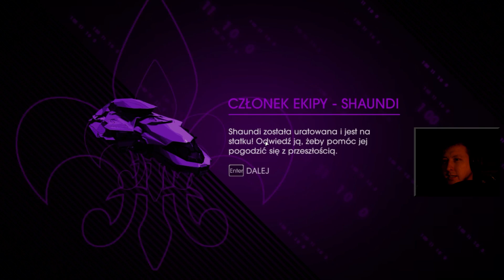Ratujemy Shaundi - Saints Row IV - Ep. 08 w/ MisterCe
Lubisz rozpierdol? To LAJKUJ KUWA !
Święty Rów kupuj tylko w sklepie Muve!

Chcesz być na bieżąco ?